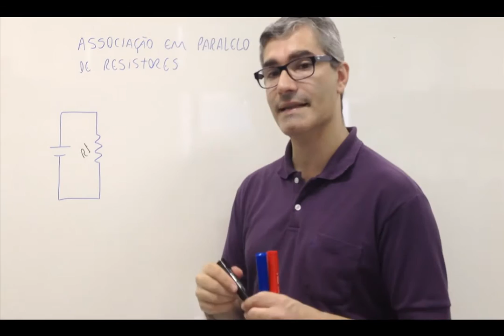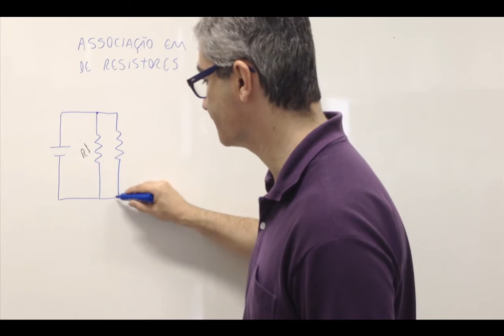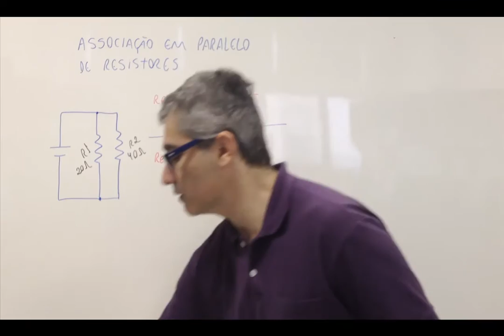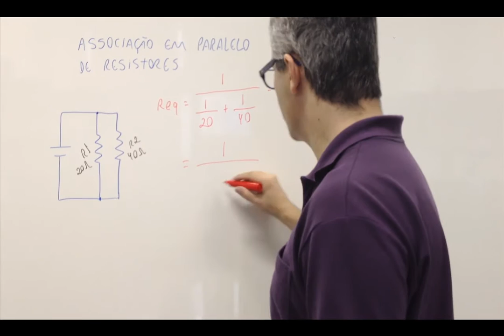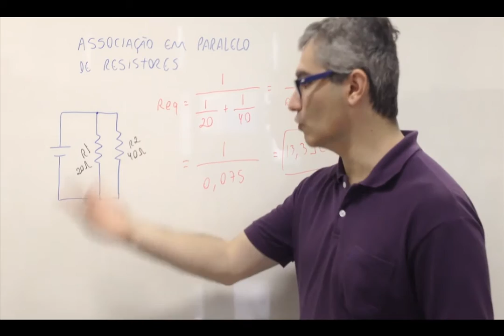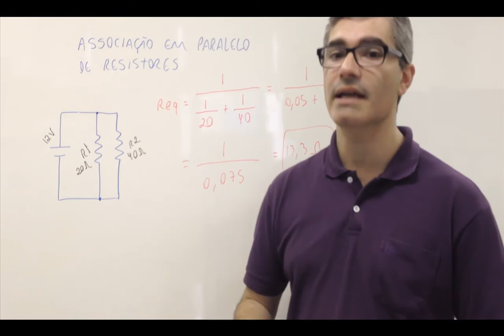Curso de Eletrônica - Associação em Paralelo de Resistores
Neste vídeo vamos falar sobre a associação de resistores em paralelo e mostrar como calcular a resistência equivalente do circuito.

Quer aprender tudo sobre Eletrônica? Então adquira o livro Eletrônica - Para Autodidatas, Estudantes e Técnicos - 2ª Edição, de Gabriel Torres, clicando